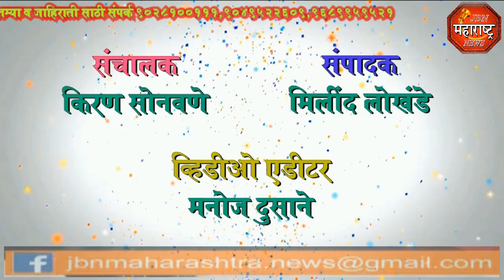jbn maharashtra news jalgaon